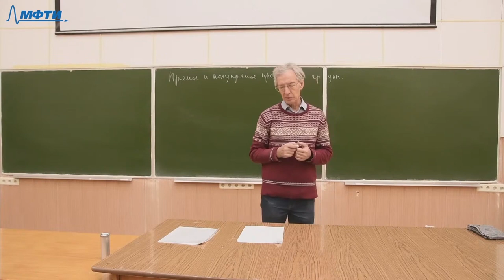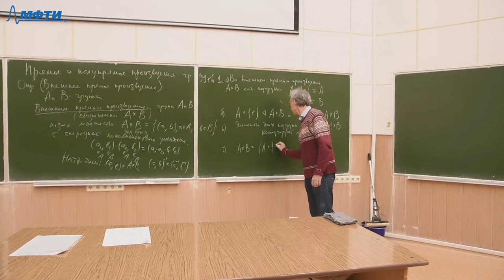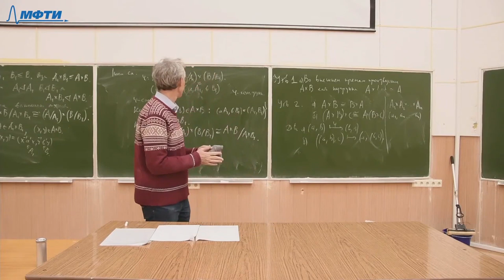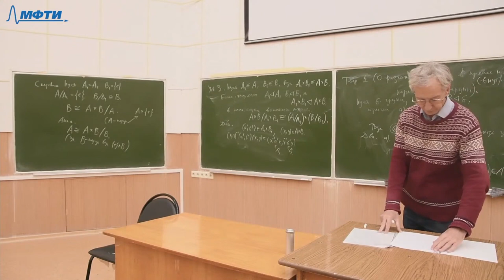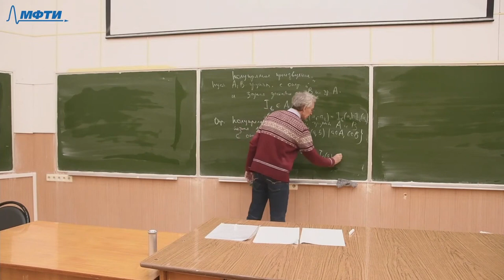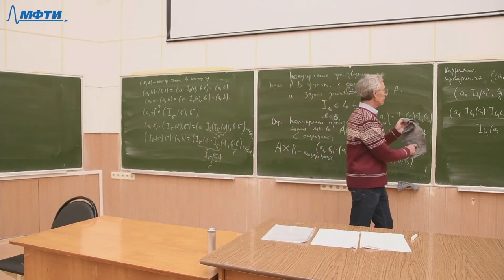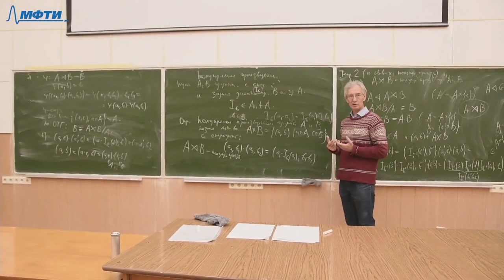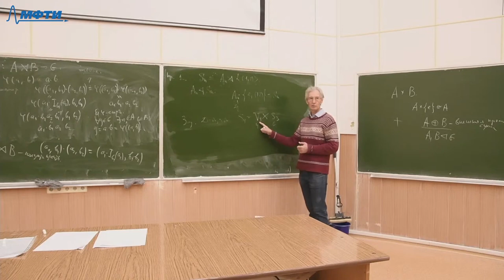Теория групп 7. Прямые и полупрямые произведения групп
00:00:00 - Введение
00:01:45 - Определение внешнего прямого произведения групп
00:06:02 - Утверждение о свойствах внешнего прямого произведения
00:13:00 - Ещё одно утверждение о свойствах внешнего произведения
00:17:04 - Утверждение о внешнем прямом произведении подгрупп
00:27:24 - Теорема о разложении группы во внутреннее прямое произведение нормальных подгрупп
00:44:00 - Некоторые слова о внешней прямой сумме
00:47:48 - Полупрямое произведение
01:03:03 - Теорема о свойствах полупрямого произведения
01:15:21 - Теорема о разложении группы в полупрямое произведение подгрупп
01:24:00 - Пример полупрямого произведения

Лектор: Штепин Вадим Владимирович